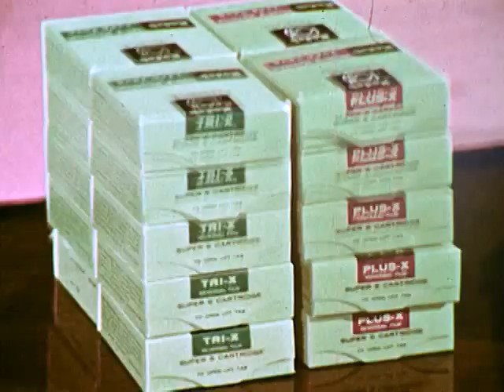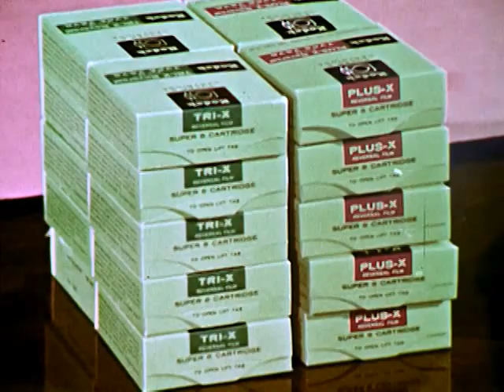Analyzing Sports With Film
Explains how film can be used in the coaching of sports to improve performance and enjoyment. Kodak hawks their super 8 film setup for sports coaches - camera, Tri-X film, projector.